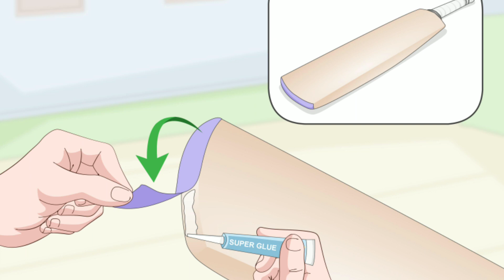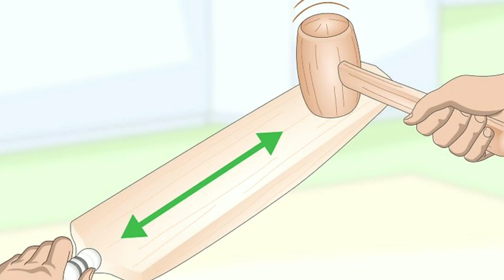Original cricket bat (Vs) Duplicate cricket bat difference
RESPECTED WONERS AND NOTE ME .. I AM NOTE WONER OF ANY PICTURE SHOWED IN THE VIDEO

   please like and shar